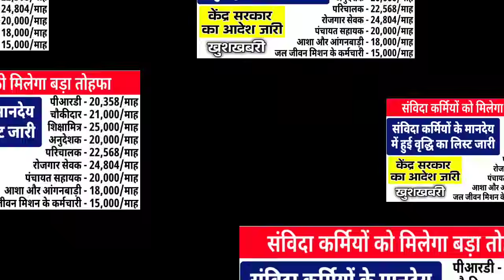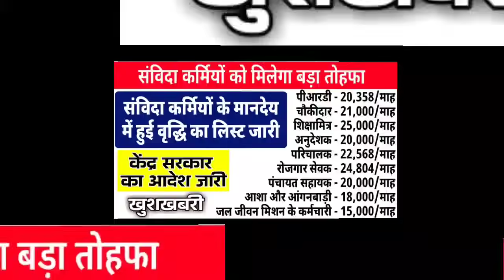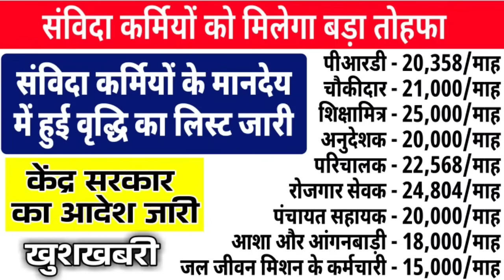सभी संविदा कर्मियों के मानदेय में हुई बढ़ोत्तरी का नया लिस्ट जारी | up panchayat sahayak latest news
☎ महत्वपूर्ण जानकारी ☎